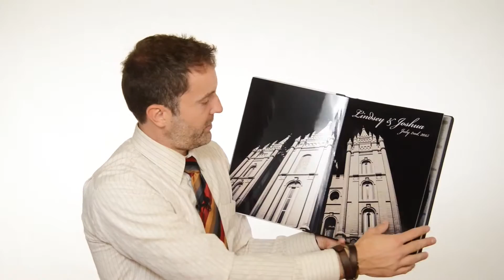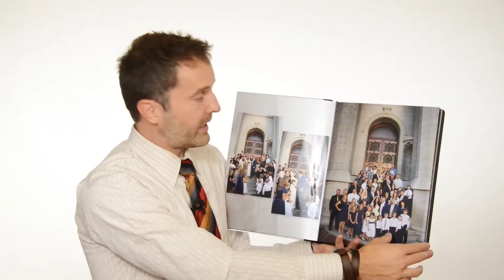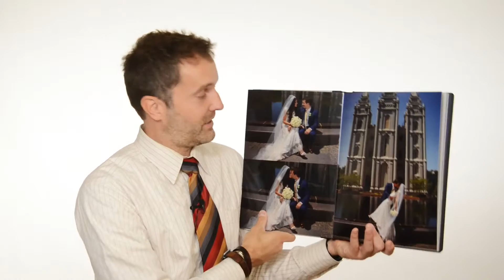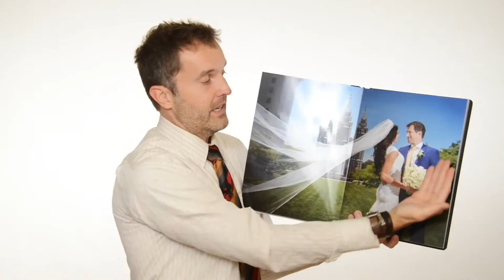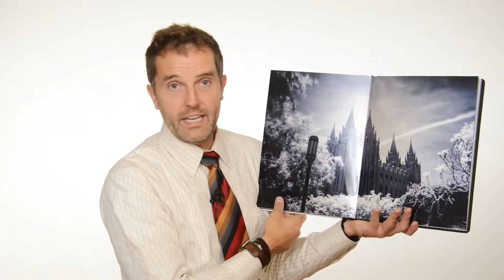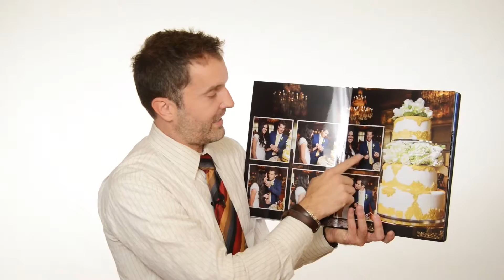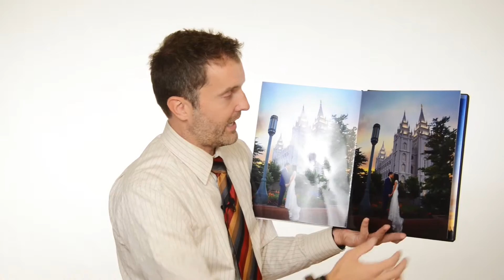Bry Cox, BryCox.com – Lindsey's Wedding Album at the Salt Lake City LDS Temple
Bry Cox sharing another gorgeous wedding album and talking about style and approach to photographing weddings. See every page of this album here and call Bry Cox to meet and see more beautiful books.

BryCox.com – Celebrity Style Imaging, Inc™

This wedding was shot at the Salt Lake City LDS Temple with the reception at the Joseph Smith Memorial Building. Their website is